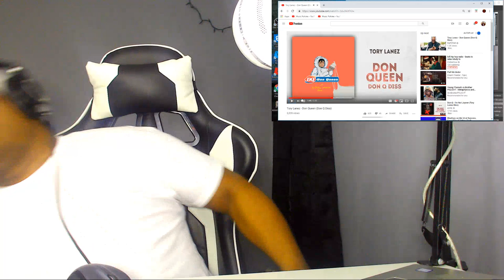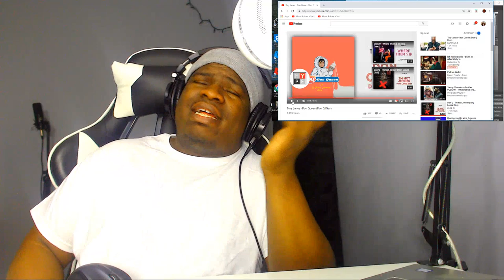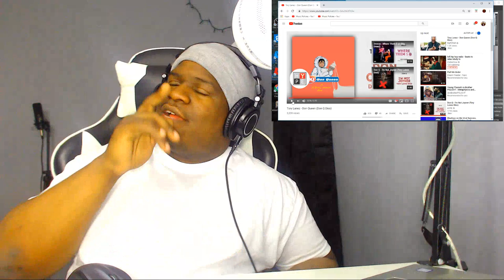Tory Lanez - Don Queen (Don Q Diss) REACTION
Daily Uploads: 1pm - 4pm - 7pm Central Time

Joey Da Prince - CROWN 2 - (Album) Links Spotify | Apple Music | Soundcloud